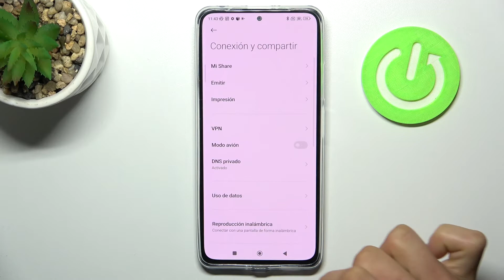Cómo restablecer ajustes de WiFi en POCO F4 - ajustes de red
¡Hola! Hoy te explicamos cómo solucionar problemas de WiFi en tu POCO F4. Sigue las instrucciones del video para saber cómo restaurar los ajustes de red en tu celular POCO F4.

¿Cómo restablecer los ajustes de red en POCO F4? ¿Cómo restaurar ajustes de red en POCO F4? ¿Cómo reponer ajustes de red en POCO F4? ¿Cómo solucionar problemas con la conexión en POCO F4? ¿Cómo solucionar problemas con WiFi en POCO F4? ¿Cómo restablecer la configuración de WiFi en POCO F4?